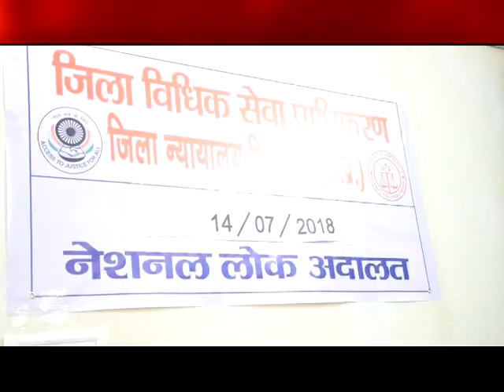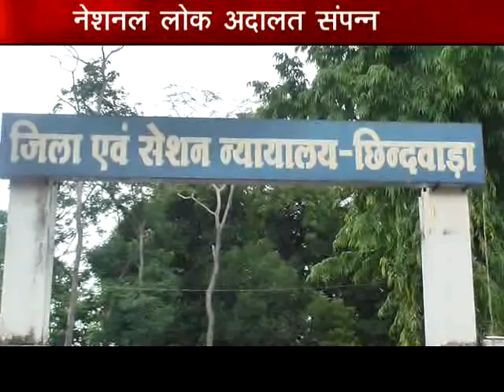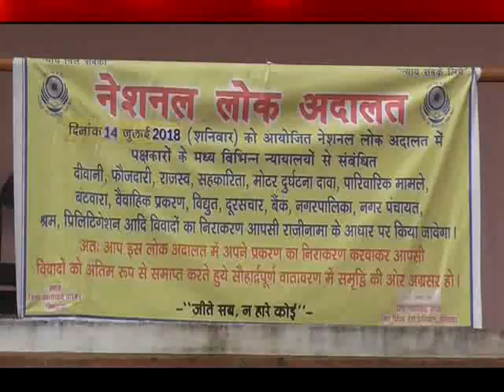chhindwara hulchal 14/07/2018